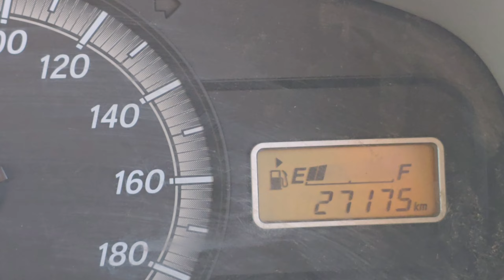Maruti Suzuki Eco 5 seater 2019 అమ్మబడును | 8106841987, 8333933280 | అందరూ బాగుండాలి 🤗🤝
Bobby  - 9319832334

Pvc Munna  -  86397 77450